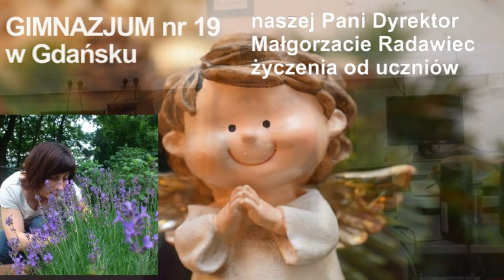Życzenia świąteczne dla Pani Dyrektor Małgorzaty Radawiec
Życzenia uczniów dla swojej Pani Dyrektor - Gimnazjum nr 19 w GdańSku, Grudzień 2015